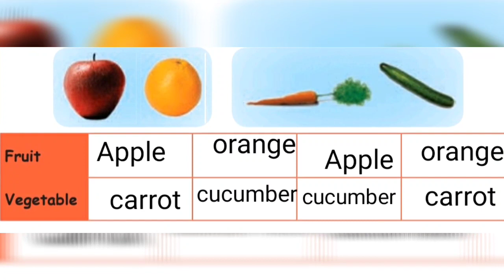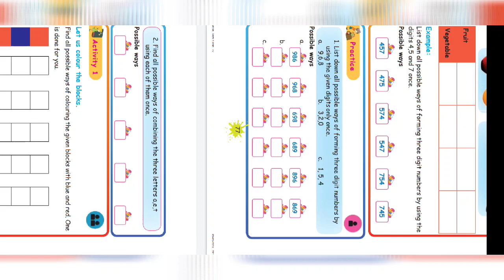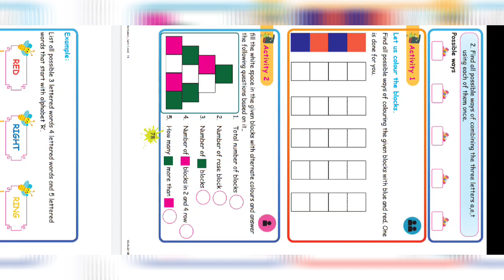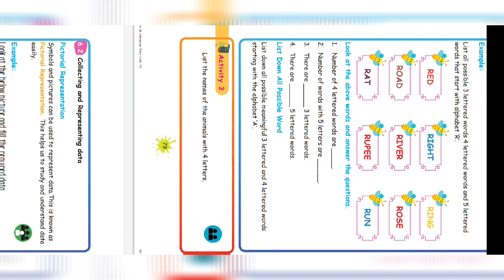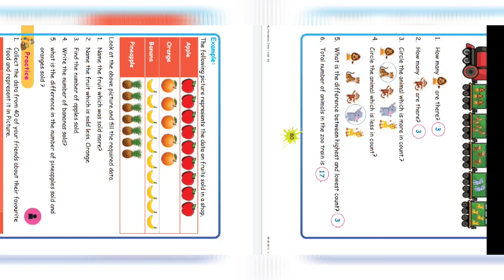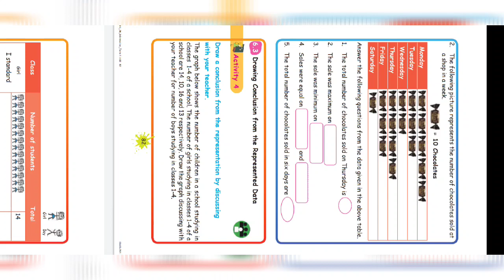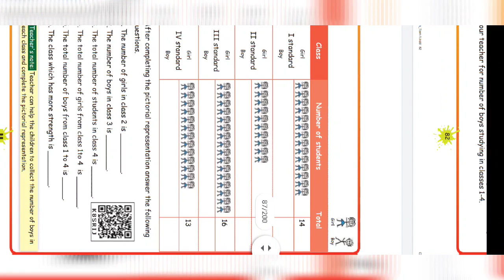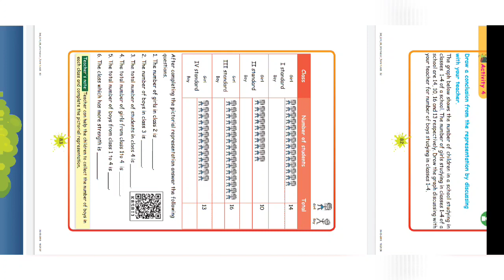Information Processing || Term 1 Maths Class 3 || How datas are collected?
This video is about what is information. How to process the information? How the data can be collected easily from the picture? As this data is provided for you.

See this video till end

3rd standard maths
Class 3